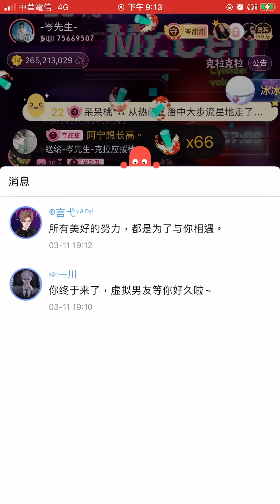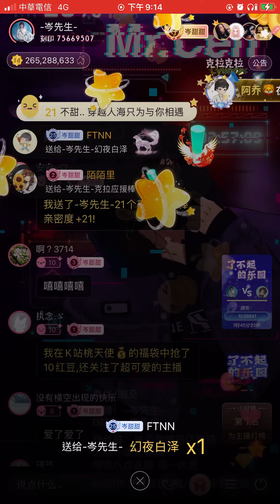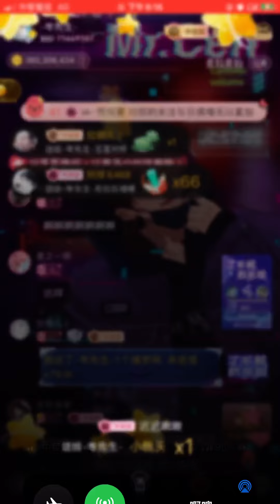岑先生-偶像萬萬歲（好久沒唱！2022-1025）